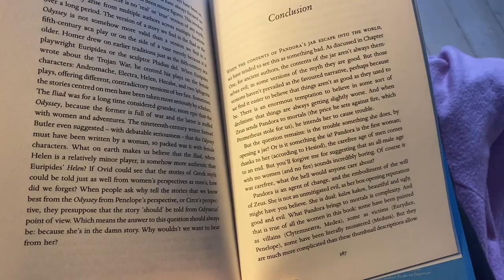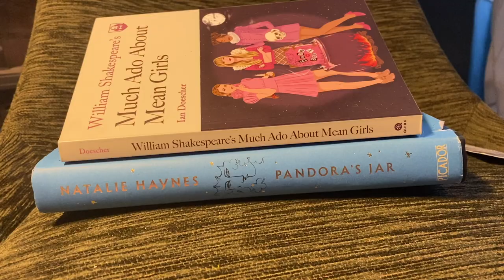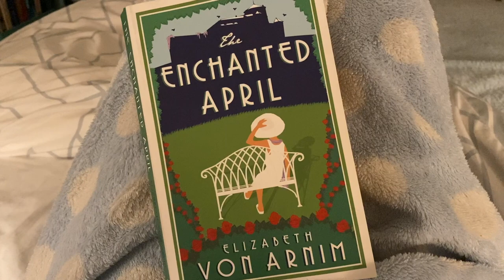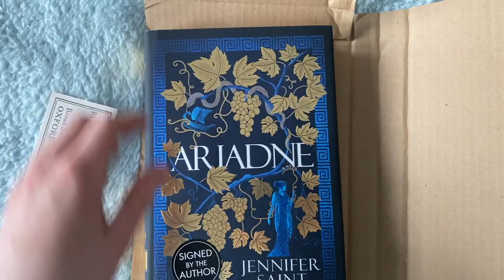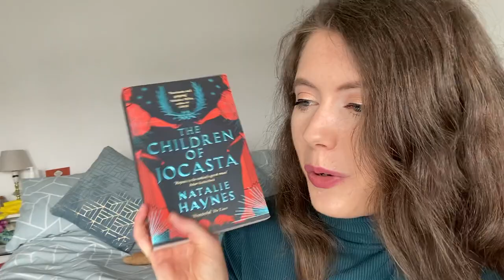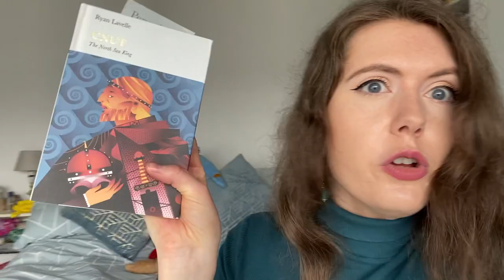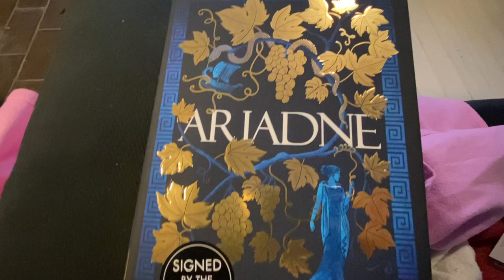Daunt Books Shopping and Looking After Chickens 📚 Reading Vlog #3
In which I show you my week... Enjoy!

- Pandora's Jar by Natalie Haynes
- The Juniper Tree by Barbara Comyns
- Much Ado About Mean Girls
- The Enchanted April by Elizabeth von Arnim
- The Children of Jocasta by Natalie Haynes
- The Pull of the Stars by Emma Donoghue
- Penguin Monarchs- Cnut: The North Sea King